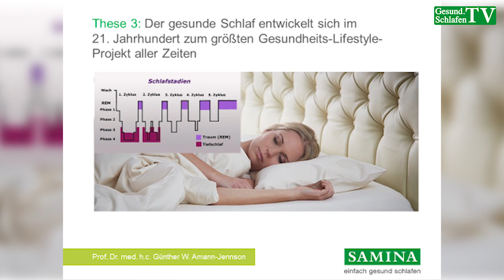Die Zukunft des Schlafens - Teil 3 von 21 - Gesunder Schlaf als Nummer 1 Lifestyle Projekt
Heute kommen wir zur These 3 „DER GESUNDE SCHLAF ENTWICKELT SICH IM 21. JAHRHUNDERT ZUM GRÖSSTEN GESUNDHEITS-LIFESTYLE-PROJEKT ALLER ZEITEN“.
Wie kommen Sie auf diese These?

GWA: Dazu gibt es 3 Fakten

1. Das hat die Trend-Forschung schon vor mehr als 10 Jahren postuliert.  Federführend das Gottlieb-Duttweiler-Institut in Rüschlikon bei Zürich. Die Trendforscherin Dr. Karin Frick hat dies als klaren Trend im 21. Jahrhundert gesehen.

2. Die WHO hat für das 21. Jahrhundert davor gewarnt, dass der Stress und Schlafmangel zur größten Gesundheitsgefahr des 21. Jahrhunderts wird.

Und 3. Erkennen Schlafwissenschaft und Medizin immer deutlicher, dass die Schlafstörungen und der Schlafmangel die Ursache vieler Gesundheitsstörungen und Krankheiten sind.  Dies sind die Gründe warum immer mehr Menschen gesund leben und vor allem gesund schlafen wollen.

Martin Böckle: Wir blenden jetzt eine Grafik ein, was zeigt diese genau?

GWA: Wir sehen hier ein sogenanntes Schlaf-Diagramm eines gesunden Schlafes eingeblendet. Hier sieht man die Schlafzyklen und einzelnen Schlafphasen. Bei einer Schlafmessung sind vor allem die Veränderungen der Gehirnwellen ganz wesentlich. Links sehen wir das jeweilige Stadium von wach bis hinunter zum Tiefschlaf. Oben die dunklen Balken zeigen uns den REM-Traumschlaf. Auch die Schlaflänge wird genau gemessen. Vom Einschlafen bzw. vom Leichtschlaf bis zu einer Traumphase bezeichnet man als einen Schlafzyklus. Der dauert beim Erwachsenen ungefähr 90 Minuten. Ein gesunder Schlaf zeichnet sich durch 4-6 solcher Schlafzyklen als 6-9 Stunden Schlaf. Die Schlaflänge ist individuell und die meisten Menschen benötigen 7-8 Stunden gesunden Schlaf. Man sieht im 1. Nachtdrittel haben wir viel Tiefschlaf, im 2. Und 3. Nachtdrittel viel REM-Traumschlaf. Der Tiefschlaf ist wichtig für die Entgiftung und Regeneration des Körpers und des Gehirns. Und der Traumschlaf ist wichtig für die psychische-mentale Regeneration. Zur Erinnerung: 70 % der körperlichen und 100 % der geistig-mentalen Erholung hängen von einem gesunden Schlaf ab.

Martin Böckle: Jetzt haben wir gehört, die meisten Menschen benötigen 7-8 Stunden Schlaf. Wodurch zeichnet sich jetzt ein GESUNDER SCHLAF aus?

GWA: Gesunder Schlaf zeichnet sich aus durch ein harmonisches Einschlafen. Ein gesunder Mensch mit der richtigen Schlafumgebung und Bettausstattung schläft innerhalb von 10-15 Minuten ein. Er schläft 7-8 Stunden ohne wahrnehmbare Aufwachphasen durch, hat 20-25 größeren Körperbewegungen in der Nacht. Man hat wie erwähnt 4-6 Schlafzyklen á ca. 90 Minuten mit genug Tiefschlaf- (Stadium 3: 5-10 %, Stadium 4: 10-15%) und REM-Traumphasen (20-25 %) – der Rest ist Leichtschlaf. Gesunde Schläfer wachen erholt, frisch, schmerzfrei und mit einem klaren Kopf auf.

Martin Böckle: Nach fast 30 Jahren Schlaf-Gesund-Forschung bei SAMINA, was ist für den gesunden Schlaf das Wichtigste?

GWA: Grundsätzlich kann man sagen, dass man heute nicht mehr automatisch gut und gesund schläft. Man muss etwas dafür tun, man muss in den Schlaf investieren und ihn ganz bewusst fördern. Zwischenzeitlich ist es möglich geworden, schlaffördernde und schlafstörende Faktoren in Bezug auf den Schlaf zu messen. Und gerade die schlafstörenden haben enorm zugenommen. Das sind bis zu 30 Einflussfaktoren, die an einem Schlafplatz den Schlaf und die Gesundheit stören können. Eine entscheidende Rolle spielt das Schlaf-Gesund-Trio Schlafraum – Schlafplatz und Bettgestell samt komplettes Schlafsystem. Alles organisch, chemiefrei, metallfrei, geerdet und freischwingend. Da habe ich mit den Schlafmedizinern Prof. Dr. Hecht und Prof. Dr. Wirth zwei exzellente Unterstützer. Sowohl in ambulanten Schlafmessungen als auch im Schlaflabor konnten wir nachweisen, dass wir mit unserem Konzept und vor allem mit dem SAMINA Bettsystem den Schlaf auf allen Ebenen verbessern können.  Dazu sagen wir unseren Kunden und Klienten, was sie bereits am Tag alles für den gesunden Schlaf tun können von Bewegung mit Schwerkraftreizen über gesunde Ernährung bis hin zu Entspannungsübungen.

Martin Böckle: Weitere Informationen rund um den gesunden Schlaf finden Sie auf dem Internet-Portal